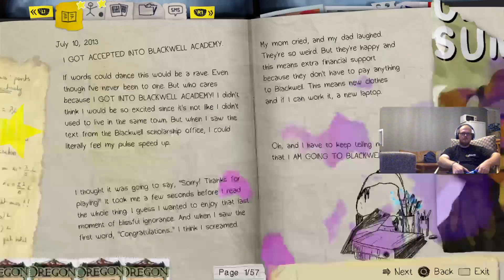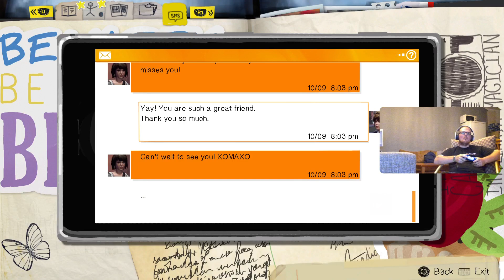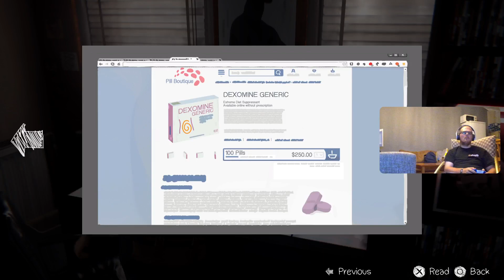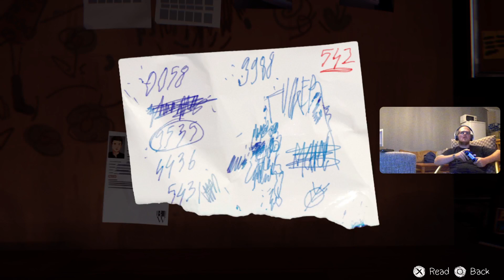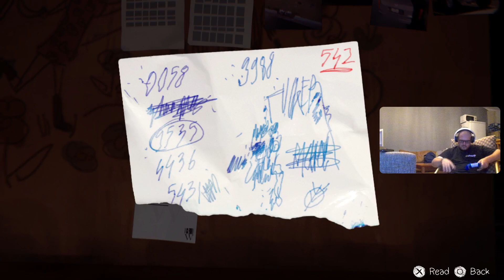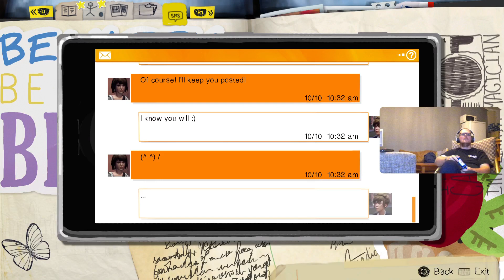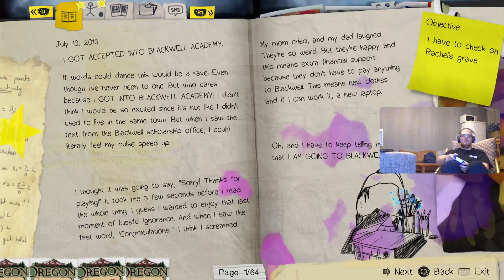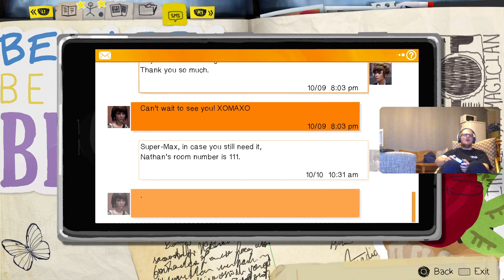Life is Strange Anthology. The Royal Wallflowers